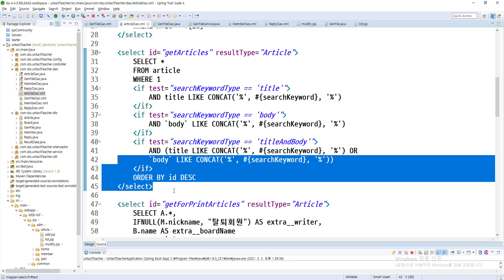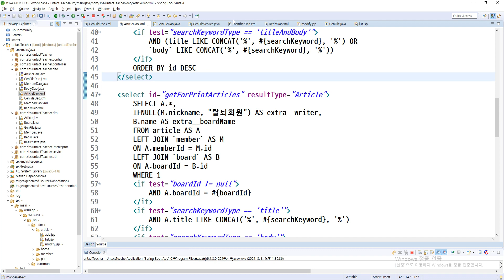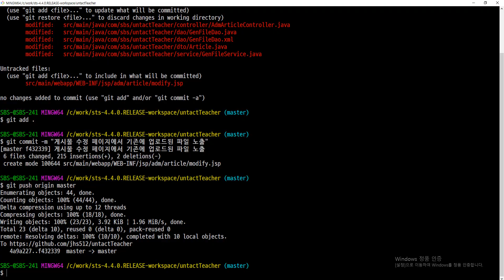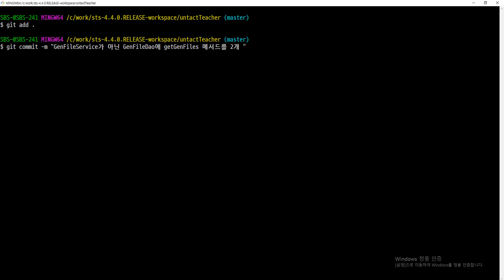2021 03 03, 스프링부트, bY9, 105강, GenFileService가 아닌 GenFileDao에 getGenFiles 메서드를 2개가 되도록 수정